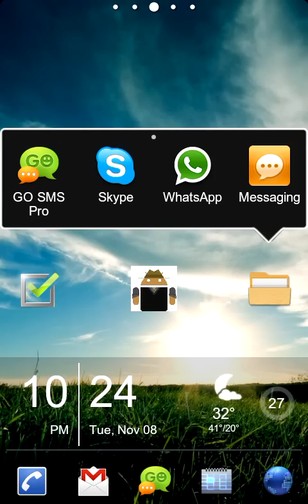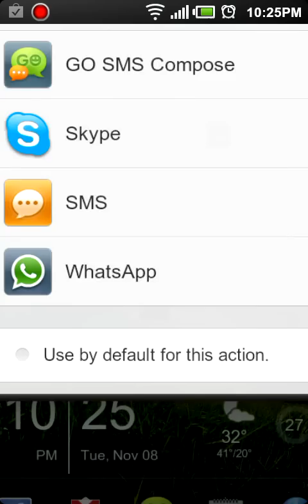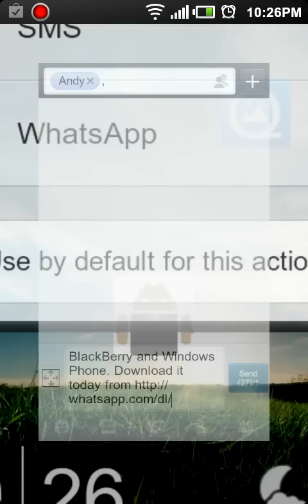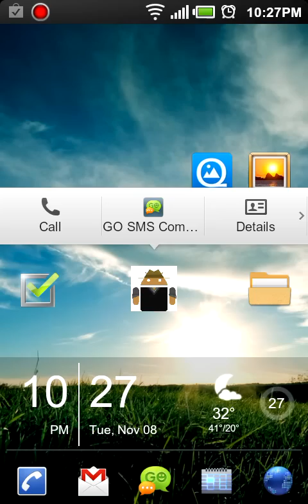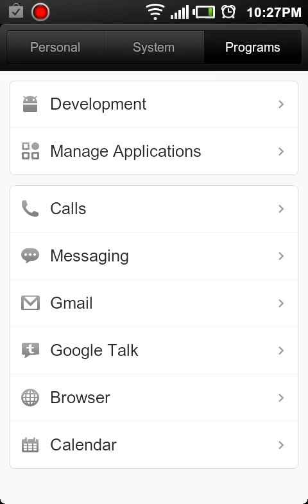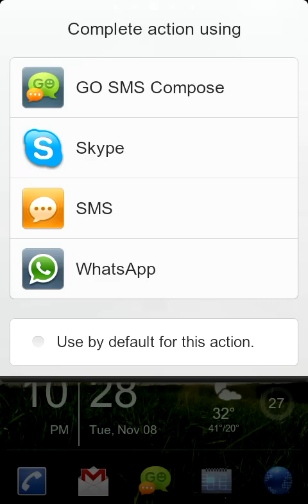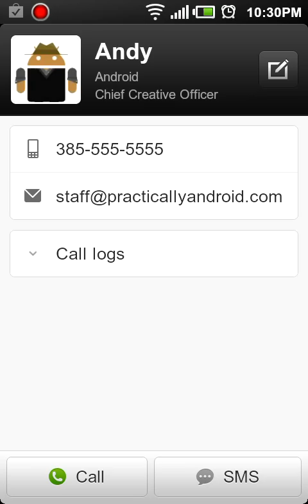How to change the default apps on your Android.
Here we show you how to select a default app for a specific function on your Android. This actually comes in super handy and helps you achieve that super customized experience...cause that is what Android is all about!!! And we also try to use the word thence. don't know how good that came out..